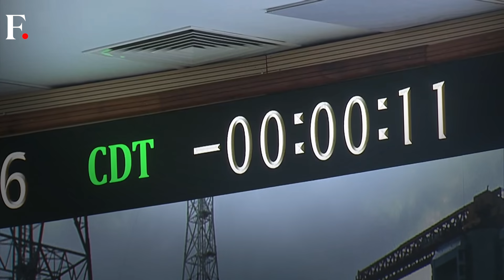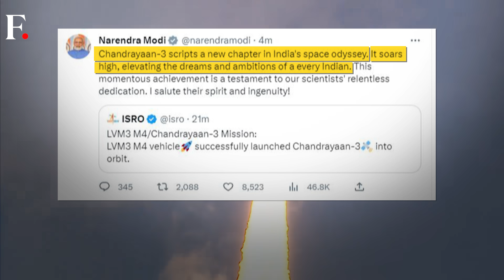Chandrayaan 3: India Launches Moon Mission Into Space | Firstpost Unpacked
India has launched its third mission to the moon, Chandrayaan 3. ISRO's ambitious moon mission lifted off from the Satish Dhawan Space Centre in Sriharikota, Andhra Pradesh.

Indian Prime Minister Narendra Modi hailed the launch. The mission aims to make a soft landing on the south pole of the moon. If successful, India will become the fourth country in the world to achieve a soft landing on the moon, after the US, China and Russia. The mission follows Chandrayaan 1 and Chandrayaan 2.

Here's a look at how India emerged as a key player in the global race for space.